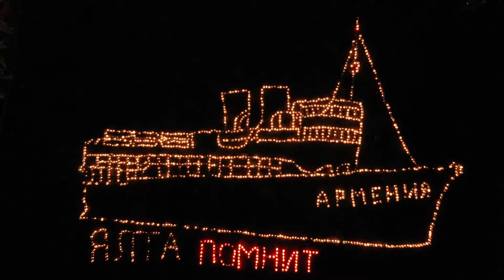Вчера вечером на площади перед ЦМИ прошла Международная акция «Огненные картины войны»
Волонтеры Победы и специалисты Центра молодежных инициатив из 4 тысяч свечей выложили образ «Скорбящей матери».